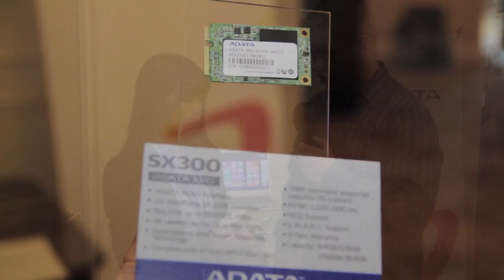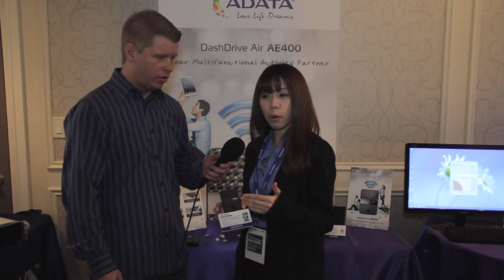CES 2013: ADATA